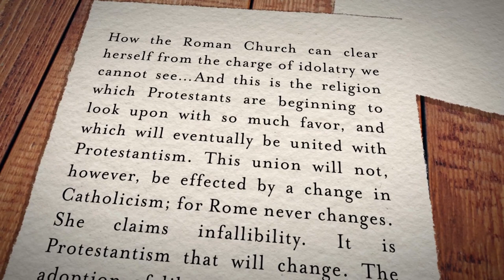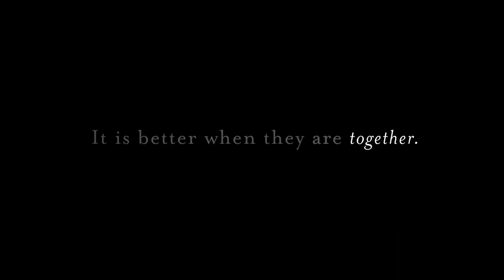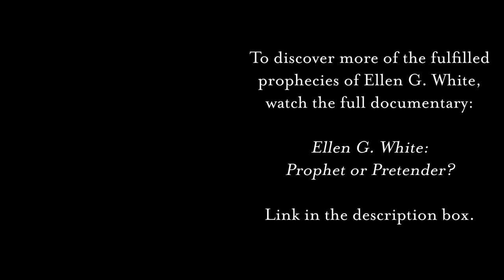THE PROTEST IS OVER - Excerpt from 'Ellen G. White: Prophet or Pretender?'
Did Ellen G. White predict the ecumenical movement we're seeing today? Can it truly be said that Protestantism has clasped the hand of Catholicism?

This short montage highlighting the union between Protestantism and Rome has been drawn from the full-length documentary: 'Ellen G. White: Prophet or Pretender?'

To learn more about the threat of ecumenism and why the Protestant church must remain distinct from the Catholic church, we encourage you to read Mrs White's captivating book 'The Great Controversy' which can be accessed for FREE via the link below: